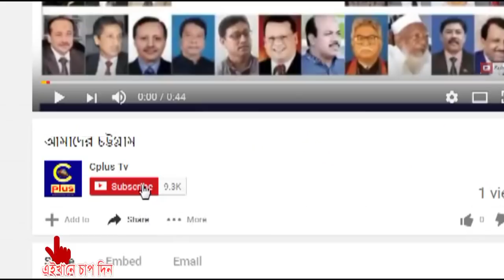রাঙ্গুনিয়ার ভন্ডপীর আজাদ ফকিরের মুখোশ উন্মোচন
রাঙ্গুনিয়ার কথিত পীর আজাদ ফকিরকে ঘিরে উত্তেজনা রাঙ্গুনিয়ার আজাদ ফকির। পড়ালেখা করেছেন দ্বিতীয় শ্রেণি পর্যন্ত। পাঁচ ওয়াক্ত নামাজ তো দূরে থাক তাকে শুক্রবারে জুমারনামাজ পড়তেও মসজিদে দেখেননা এলাকাবাসী। বৎসরে দুই ঈদের জামাতেও তাকে দেখা যায়না। ঝাঁড়ফুক, তাবিজ-কবজ ও নিজেকে মাইজভা–ারের খেলাফতপ্রাপ্ত পীর বলে বিগত ১১ বছর ধরে প্রচারকরেন রাঙ্গুনিয়ার ২৩ বছরের যুবক আজাদ ফকির । গ্রামের অশিক্ষিত নারী পুরুষরা তার কাছে যান পানি পড়া ও তাবিজ আনতে। এব্যাপারে কথিত পীর আজাদ ফকির তার বিরুদ্ধে আনা অসামাজিক কর্মকান্ড সহ চিকিৎসার নামে ভন্ডামির অভিযোগ অস্বীকার করেন। তিনি বলেন, সে কোন ফকির, দরবেশ, পীর কিংবা এই ধরণের কিছু না। সে যদি এই ধরণের কিছু হত তাহলে সবাইকে রুমাল ধরিয়ে বাইয়েত করাতেন। নামাজের ব্যাপারে বলেন তার কাছে যারা আসে তাদের সে প্রথম নামাজ আদায় করতে বলেন। তবে নিজের নামাজের ব্যাপারটা তার ব্যক্তিগত বলে জানান। আজ আজাদ ফকিরের ওরশ হওয়ার কথা ছিল। কিন্তু প্রশাসনের হস্তক্ষেপে তা বন্ধ হয়েছে। রাঙ্গুনিয়া পৌরসভার স্থানীয় ওয়ার্ড কাউন্সিলর সিরাজুল ইসলাম, জানালেন… প্রথম প্রথম গ্রামের মানুষ তার কথায় সরল বিশ্বাসে পা দিলেও এলাকাবাসীর কাছে ক্রমান্বয়ে উন্মোচিত হতে থাকে তার ভন্ডামির সকল রূপ। জাকিরাবাদ গ্রামবাসী অতিষ্ঠ হয়ে উঠেছেন তার প্রতারণা ওভন্ডামির এসব ছলচাতুরিতে।